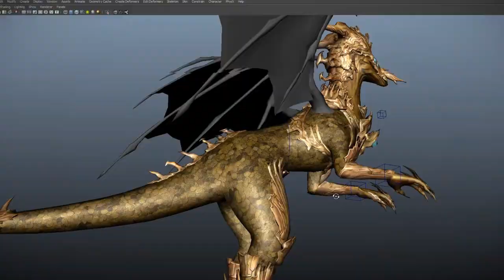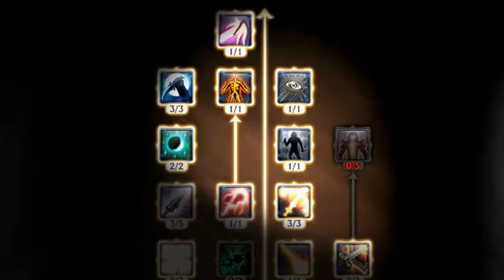裂痕 不可不玩史詩大作